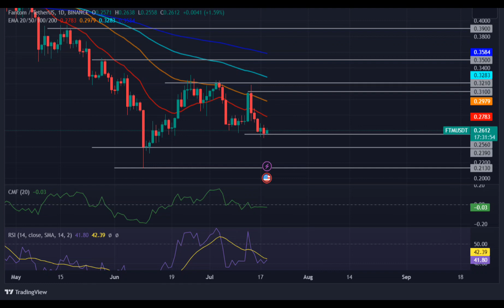FANTOM(FTM) Price Prediction 2023 / FANTOM(FTM) News Today / FANTOM(FTM) Technical Analysis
Hello everyone. in this video, we shared FANTOM(FTM) coin analysis and FANTOM(FTM) price prediction with you.